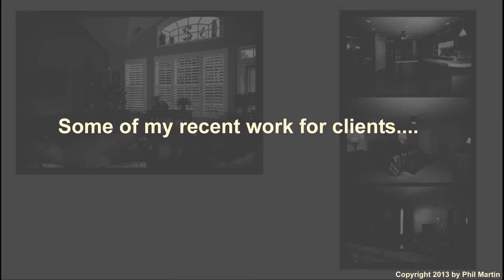Real estate photography by Phil Martin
A sampling of my work for realtors in Sussex County, Delaware